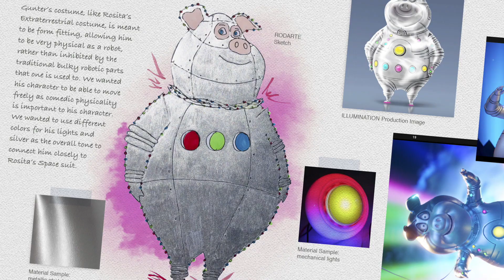SING 2 - Choreography With Sherrie Silver (Universal Pictures) HD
In cinemas 24 December

Genre:  Animated Event Film

Cast:  Matthew McConaughey, Reese Witherspoon, Scarlett Johansson, Taron Egerton,
Tori Kelly, Nick Kroll, Bobby Cannavale, Halsey, Pharrell Williams, Letitia Wright, Eric Andre, Chelsea Peretti, Bono

Written by:  Garth Jennings

Directed by: Garth Jennings

This holiday season, the new chapter in Illumination’s smash animated franchise returns with big dreams and spectacular hit songs as can-do koala Buster Moon and his all-star cast of animal performers prepare to launch their most dazzling stage extravaganza yet …in the glittering entertainment capital of the world. There’s just one hitch: They first have to persuade the world’s most reclusive rock star—played by legendary music icon Bono, making his animated film debut—to join them.

Buster (Oscar® winner Matthew McConaughey) and his cast have turned the New Moon Theater into a local hit, but Buster has his eyes on a bigger prize: Debuting a new show at the Crystal Tower Theater in glamorous Redshore City.

But with no connections, Buster and his cast—including harried mother pig Rosita (Oscar® winner Reese Witherspoon), rocker porcupine Ash (Scarlett Johansson), earnest gorilla Johnny (Taron Egerton), shy elephant Meena (Tori Kelly) and, of course, porcine provocateur extraordinaire Gunter (Nick Kroll)—have to sneak their way into the world-famous Crystal Entertainment offices, run by a ruthless mogul wolf named Jimmy Crystal (Emmy winner Bobby Cannavale).

In a desperate attempt to get Mr. Crystal’s attention, Gunter spontaneously pitches an outrageous idea that Buster quickly runs with, promising that their new show will star lion rock legend Clay Calloway (Bono). Problem is, Buster has never met Clay, an artist who shut himself away from the world more than a decade ago after the loss of his wife and hasn’t been seen since.

As Gunter helps Buster dream up an out-of-this-world theatrical masterpiece, and the pressure (and sinister threats) from Mr. Crystal mount, Buster embarks on a quest to find Clay and persuade him to return to the stage. What begins as Buster’s dream of big-time success becomes an emotional reminder of the power of music to heal even the most broken heart.

Sing 2 is written and directed by acclaimed returning filmmaker Garth Jennings and features, in addition to Bono’s and Cannavale’s roles, new characters played by music superstars Pharrell Williams and Halsey, Black Panther’s Letitia Wright, and comedians Eric Andre and Chelsea Peretti.

The film is produced by visionary Illumination founder and CEO Chris Meledandri and by Janet Healy. Sing 2 combines dozens of classic rock and pop hit songs, electrifying performances, breathtaking artistry, and Illumination’s signature humor and heart into the definitive feel-good cinematic event of the year.